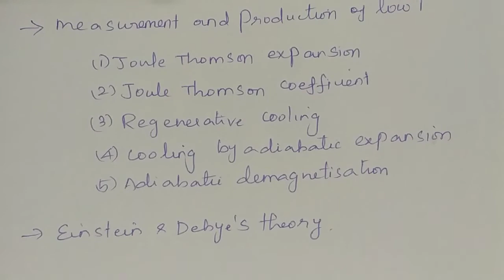PG TRB PHYSICS 8 th week schedule 53 rd day study plan